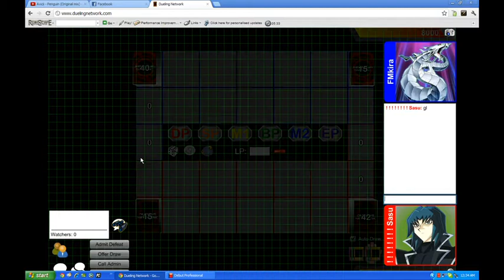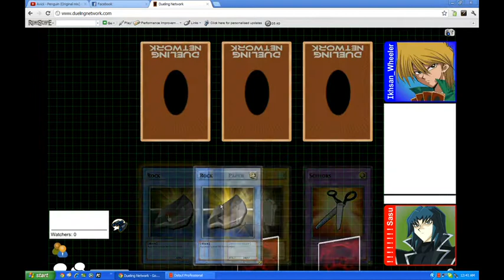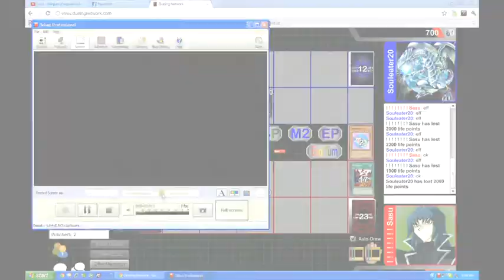Dream Clown Sundays #6 - All out Assault!